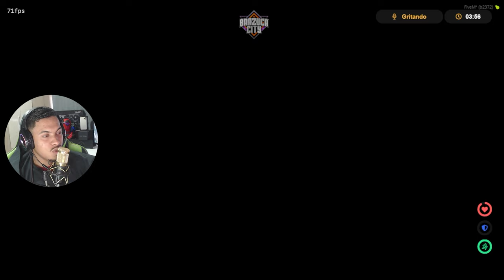GORDÃO FURT4NDO VEÍCULO NO GTA RP! (BRAZUCA CITY RP) EP.137